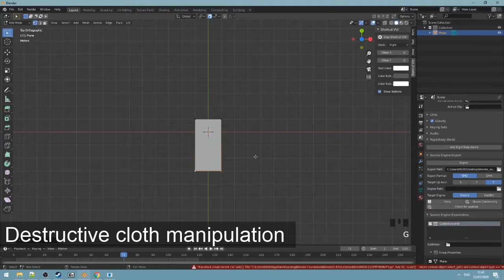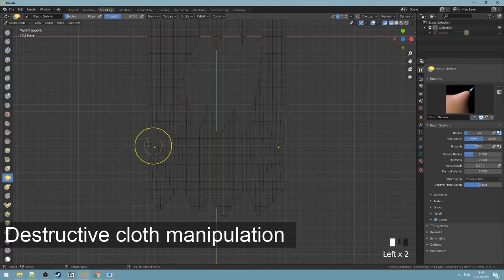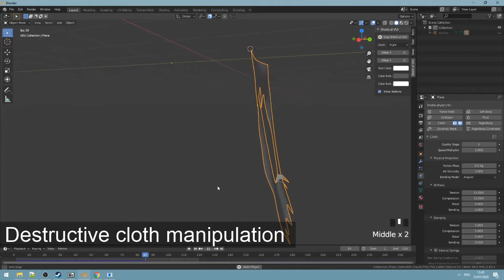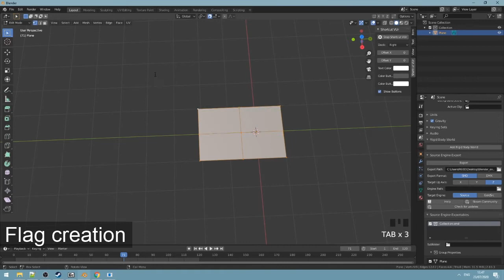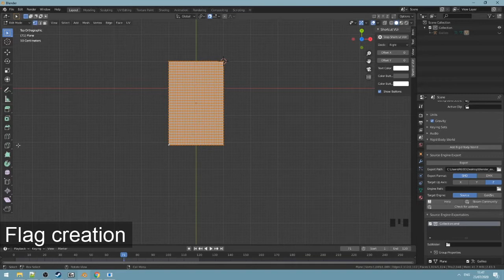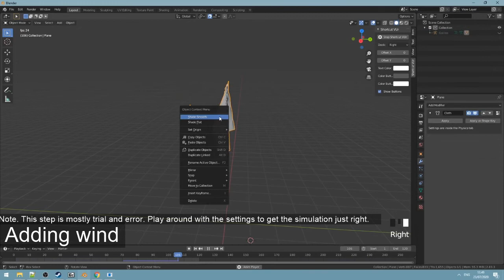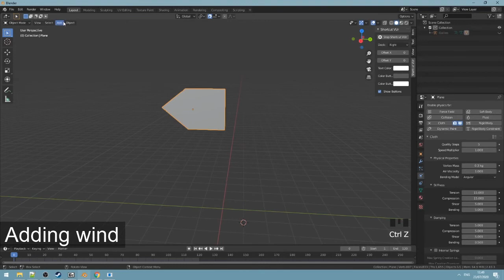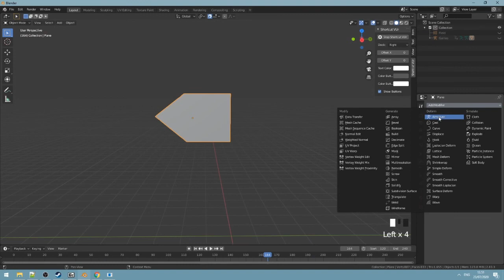Porting Blender Cloth Simulations into Source Engine #2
The second part to the Cloth simulations tutorial.

0:00 Destructive mesh shaping
3:27 Flag creation